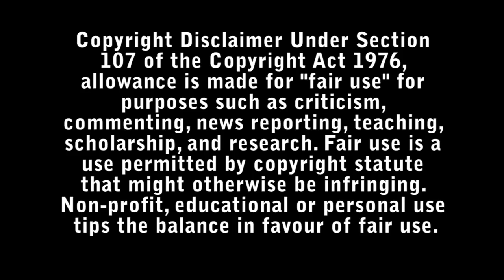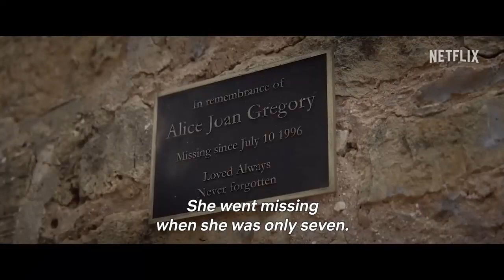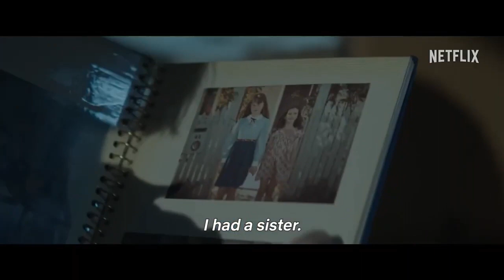Run Rabbit Run Horor Review - Bad Movie Reviews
Sarah Snook plays a fertility doctor who believes firmly in life and death, but after noticing the strange behavior of her young daughter, she must challenge her own values and confront a ghost from her past.

Directed by : Daina Reid

Starring :

- Sarah Snook
- Lily LaTorre
- Neil Melville
- Katherine Slattery
- Damon Herriman
- Hugo Soysa
- Naomi Rukavina
- Georgina Naidu
- Maurial Spearim
- Shabana Azeez
- Trevor Jamieson
- Greta Scacchi
- Sunny Whelan
- Julia Davis
- Poppy Skerry
- Jen Salisbury
- Rosie Mitchell
- D'Arcy Carty
- Michala Banas
- Heather Burridge
- Genevieve Morris
- Zara Tsolakis